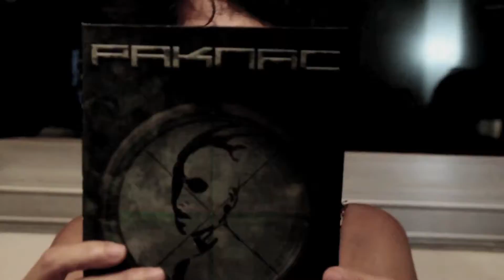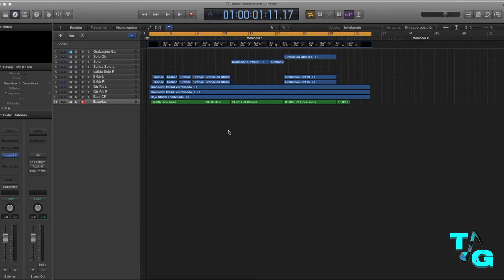Trailer Oficial A Series Of Metal Compositions Rec Play Music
"A Series Of Metal Compositons" Proyecto exclusivo para internet creado y dirigido por Claudio Ringeling, ex guitarrista de los pioneros del thrash metal nacional Fuck Off.

Te mandaremos los capítulos de la serie y  si lo deseas participa con nosotros.

Un saludo